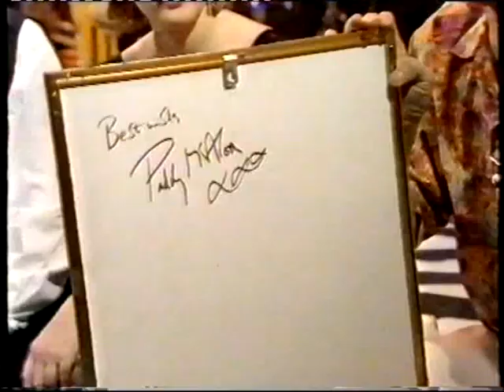Prefab Sprout - 'Going Live' Interview 1991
Prefab Sprout being interviewed by Philip Schofield, on 'Going Live' in January 1991. This was sent in by Ian Cook, and has been brought to you